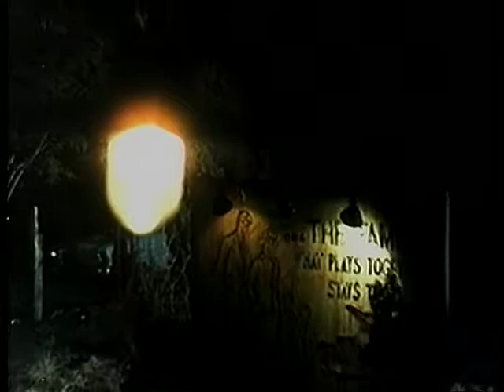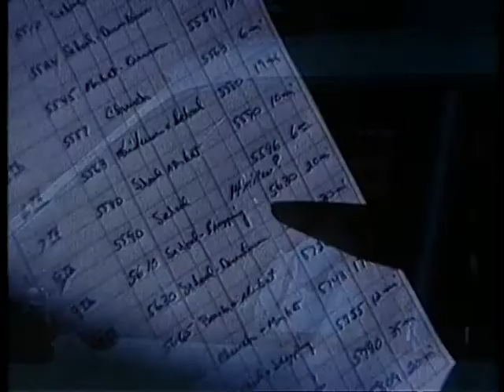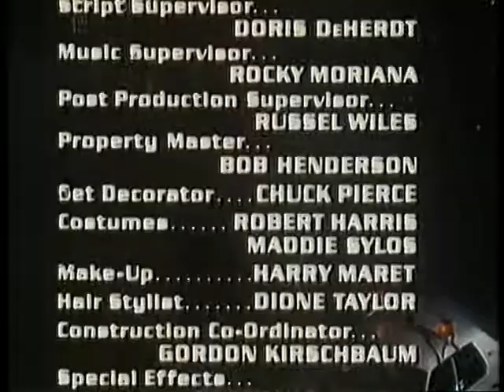Death Sentence (1974)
Halfway through the murder trial, a juror realizes that the suspect is the wrong man.

A man is on trial for murdering his wife, bust as the evidence is presented in court, one of the jurors begins to believe that her own husband is really the killer! Nick Nolte, Cloris Leachman, and Laurence Luckinbill star in this courtroom thriller. AKA: "Murder One."